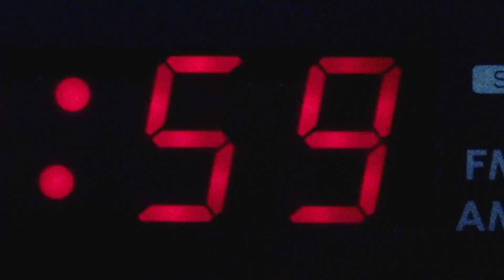GIRLDOM - TGIF M/V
GIRLDOM is a group formed by 4 girls, under GM Entertainment, each member represents a feeling, and with varying concepts in each comeback, the group will win your heart, please support them!

• Hyunjin (Lisa)
• Yuri (Irene)
• Jiwon (Heejin)
• Mine (Jennie)

GM Entertainment Official Social Medias:
Discord Server: